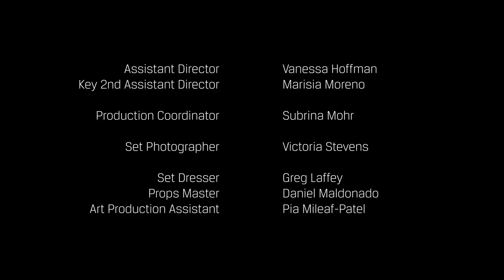ThatsHarassment | The Actor ft. Cristela Alonzo & Noah Emmerich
A costume dresser (Cristela Alonzo) on the set of a television show is taken aback when the Actor (Noah Emmerich) she is working with “pulls out a friend” he would like her to meet.

One in four women face harassment in the workplace. These PSAs— written and directed by Israeli-American director Sigal Avin and executive produced by David Schwimmer, Mazdack Rassi of MILK Studios and Sigal Avin—are based on real events and depict scenarios of sexual harassment in workplaces.